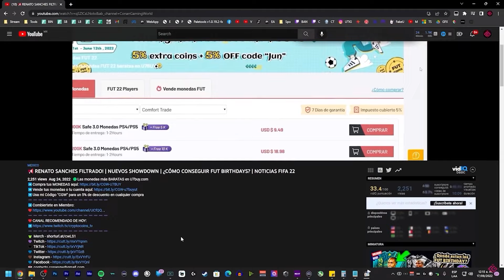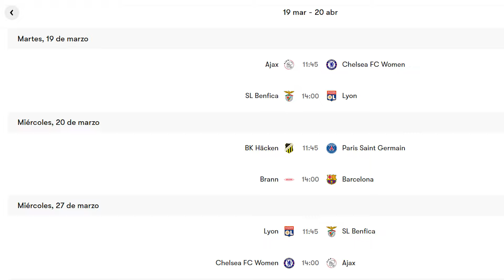TRACKER COMPLETO ROAD TO THE FINAL | UCL UEL UECL UWCL | FC 24 ULTIMATE TEAM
➡️Si gustas apoyarme puedes convertirte en Miembro 🙏
➡️Referencias, información y paginas recomendadas:
0:00 Intro
0:15 U7BUY AD
0:31 Champions League
2:41 Europa League
4:32 Conference League
4:54 Women´s Champions League
6:24 Cierre